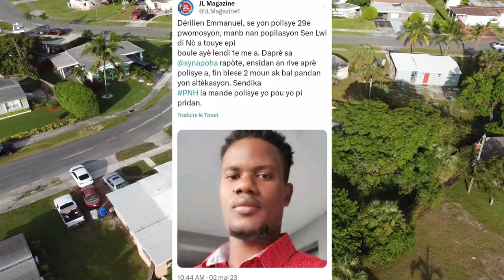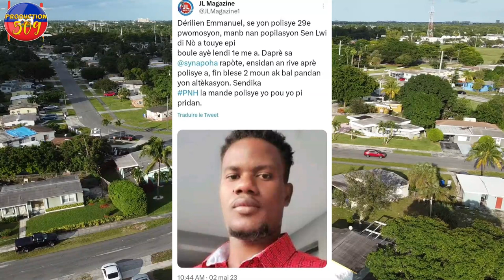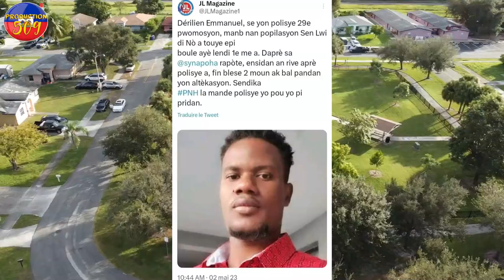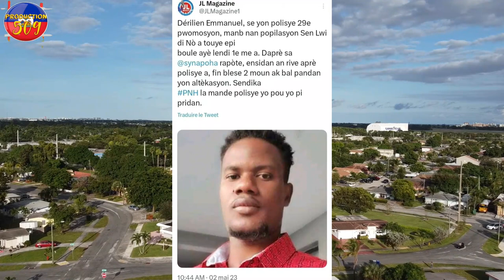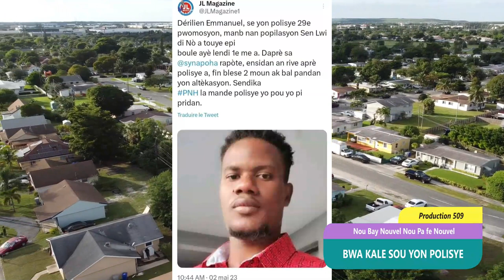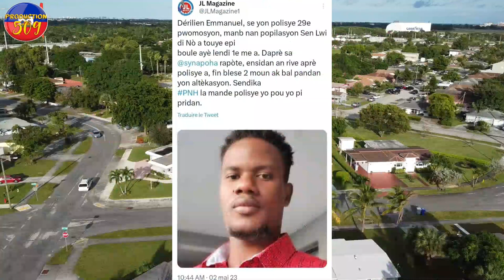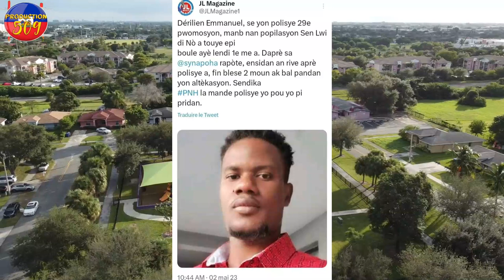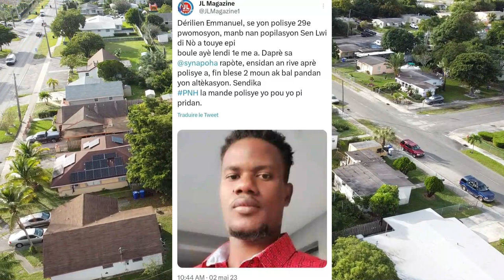BWA Kale Sou Yon Polisye DCPJ IMLIYE ESAUE CESAR Popilasyon krabinen yon toutè ak fimen machin lapol